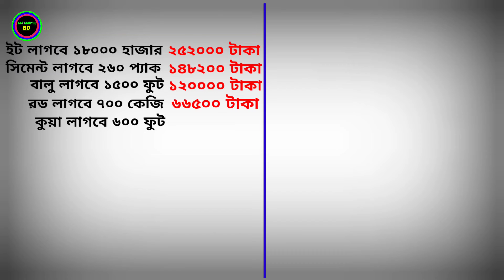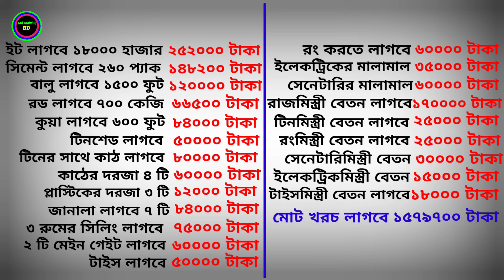৩ বেডরুম টিনশেড বাড়ির ডিজাইন ও মালামাল খরচ // কম খরচে হাফ বিল্ডিং টিনশেড বাড়ির ডিজাইন।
৩ বেডরুম টিনশেড বাড়ির ডিজাইন ও মালামাল খরচ // কম খরচে হাফ বিল্ডিং টিনশেড বাড়ির ডিজাইন।

২০২৪ নতুন টিনশেড বাড়ির ডিজাইন। সব সময় মনে রাখবেন মালামাল কিনার সময় জিনিসপত্র দাম যাচাই বাছাই করে নিবেন। ভালো কন্টাকটার অথবা অভিজ্ঞ মিস্ত্রির সাথে যোগাযোগ করে বাড়ির কাজ ধরবেন।

আমাদের সাথে যোগাযোগ করুন  imo- 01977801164